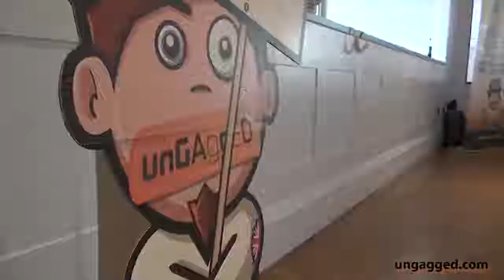What is Ungagged?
is a new level of internet marketing event aim to share, discuss and reveal all tested and proven latest information and developments in search technology, specifically about SEO and digital marketing by international tech specialists, experts, leaders.